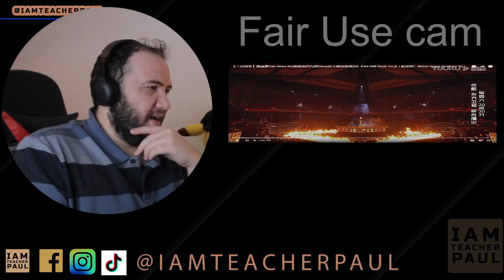Reaction to 吴建豪Van Ness Wu and Dimash - We Will Rock You - Teacher Paul Reacts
today I react to: 【一公纯享】吴建豪Van Ness Wu张晓龙尚九熙Dimash王晰徐志贤BIE《We Will Rock You》| 追光吧！Shine! Super Brothers S2 | 优酷综艺